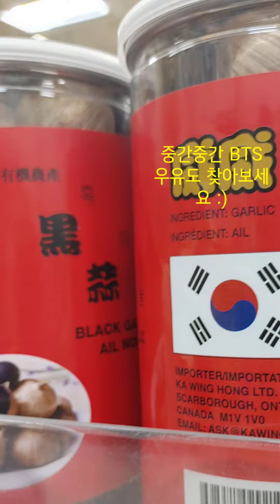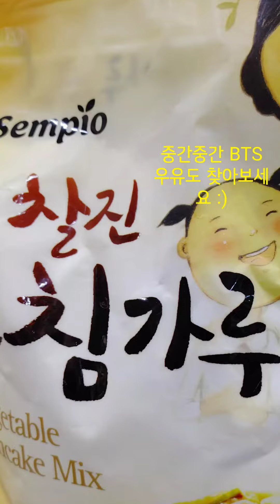[캐나다Canada🇨🇦] 한국식품점 갤러리아 구경하고 가세요(옥빌점) BTS 우유도 중간중간 있어요 (구독자 곧 500명 됩니다 😁)